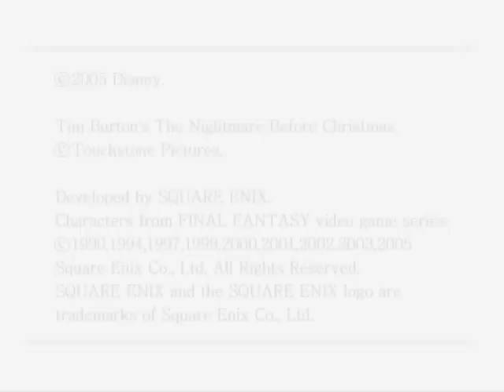Kingdom Hearts 2 Final Mix On PCSX2 Cutscreen & Gameplay Test Video